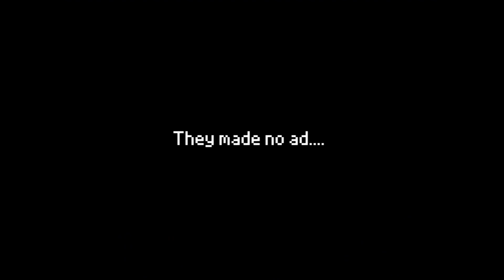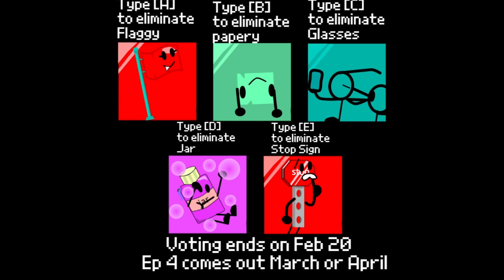ST 3: Ad-no-More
I had to reupload this because I had to fix some things
(ORIGINAL RELEASE - FEB 10 2023)

Tags because yes